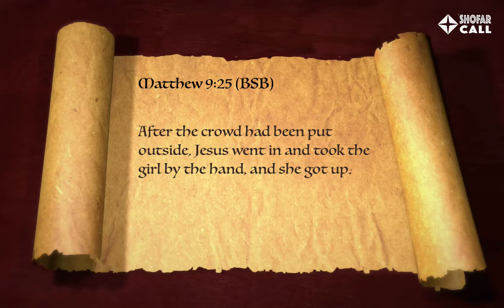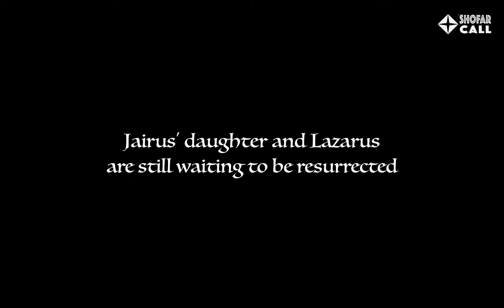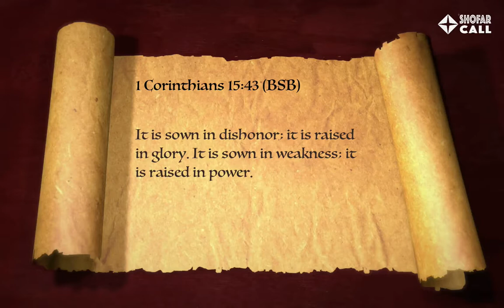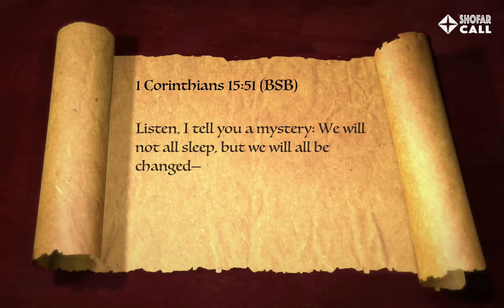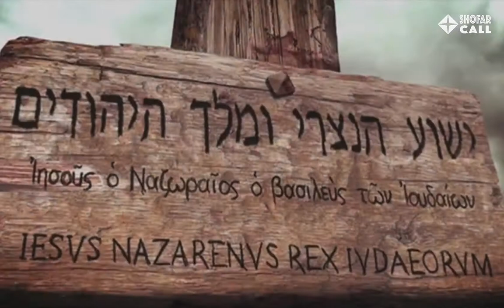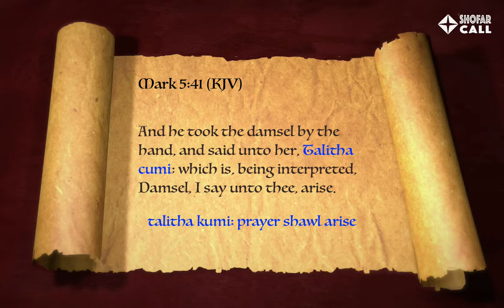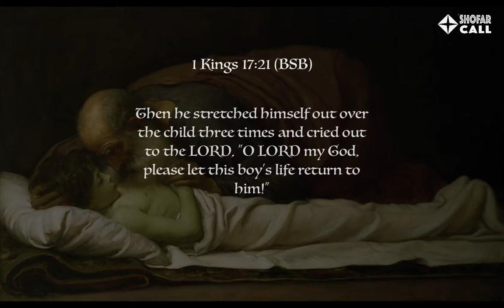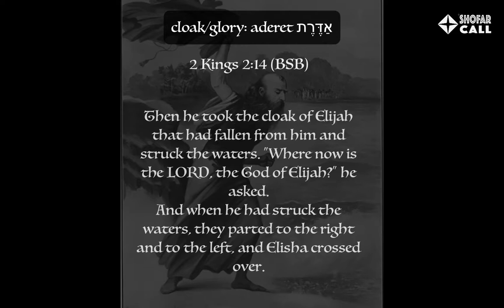Matthew 9:25 Talitha Cumi: The Mystery of the Tallit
15 June 2019

But when the people were put forth, he went in, and took her by the hand, and the maid arose.

And he took the damsel by the hand, and said unto her, Talitha cumi; which is, being interpreted, Damsel, I say unto thee, arise